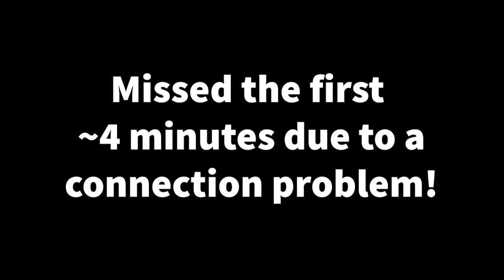Delanco Township Board of Education Special Meeting | Wednesday, August 19, 2020